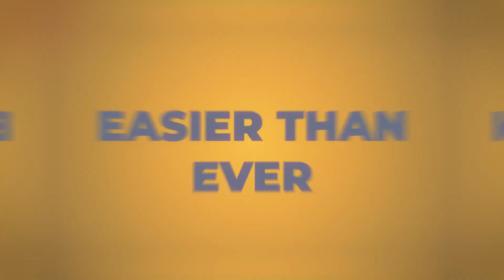TMM 96: Winning Big with Affiliate Marketing And YouTube Video with Steve Raiken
Business owners: ready to bring YouTube into your organic marketing strategy?

Steve Raiken has 150K+ loyal YouTube subscribers, and he makes hundreds of thousands with monetization and affiliate marketing. If you’re ready to learn how to build your YouTube channel, this episode is a must-listen.

In Episode 97 of the Marketing Matrix Podcast, Steve Raiken of Raiken Profit shared how to build a following on YouTube, organize content creation, and build your email list as a result. After listening, you’ll have a loyal, hot audience to monetize profitably.

THANKS FOR TUNING INTO THE MARKETING MATRIX PODCAST!
To get access to all of the marketing resources (updated weekly) provided by The Marketing Matrix Podcast Guests, access The Marketing Matrix Toolbox for FREE

For more marketing strategies, tactics, and traffic tricks of the trade, check out The Facebook Ads for Coaches, Course Creators, and Lifestyle Brands Facebook Group.